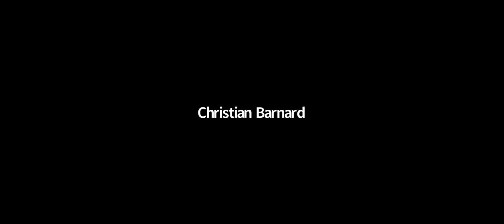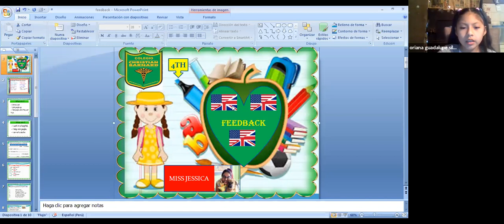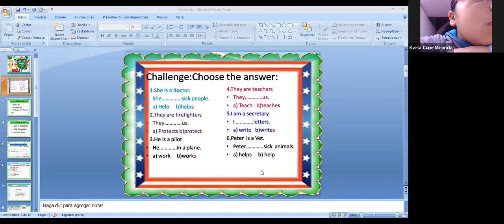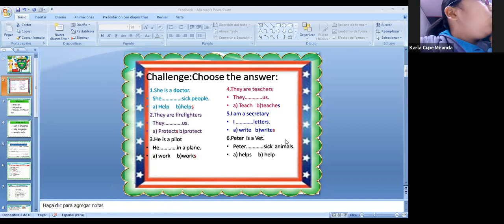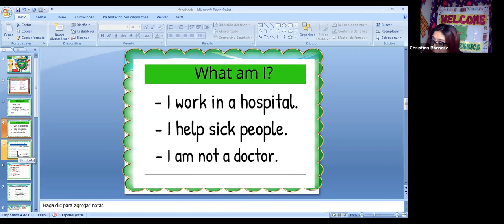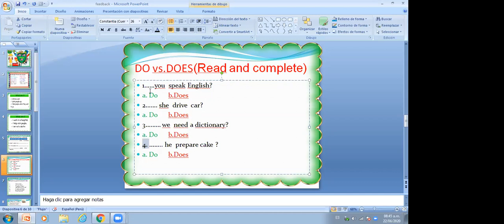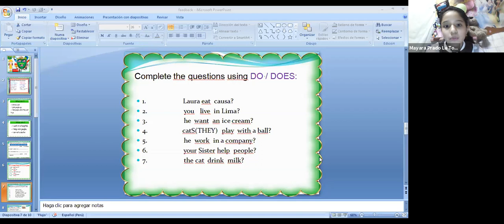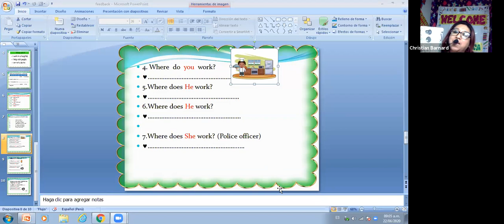Feedback 1T 4th